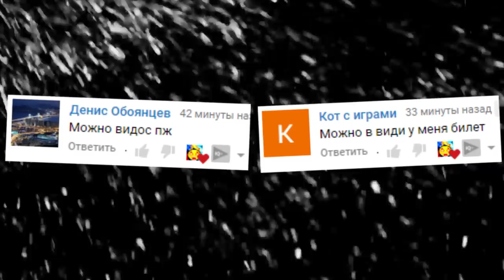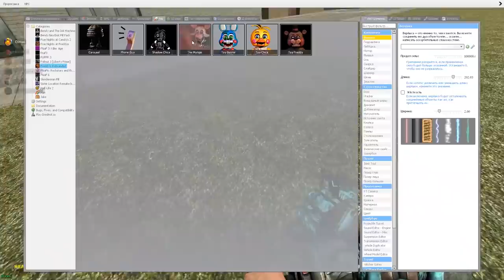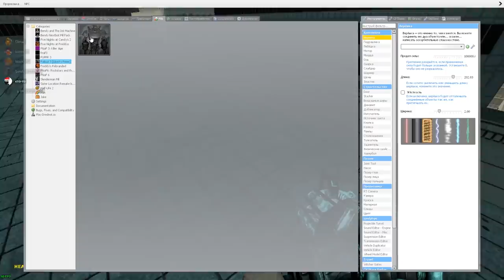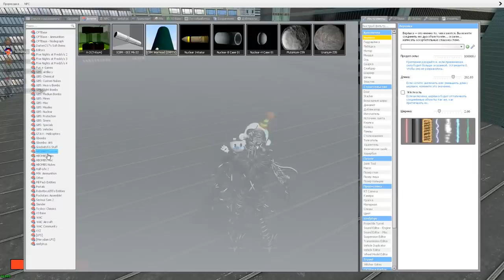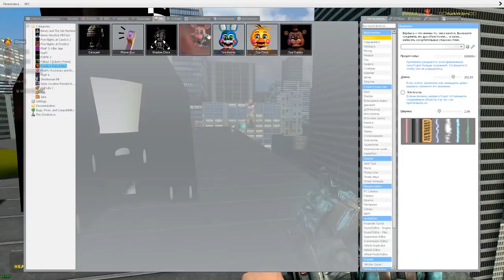АНИМАТРОНИКИ ВЗОРВАЛИ ГАРРИС МОД SANDBOX FNAF COOP ► Garry's Mod